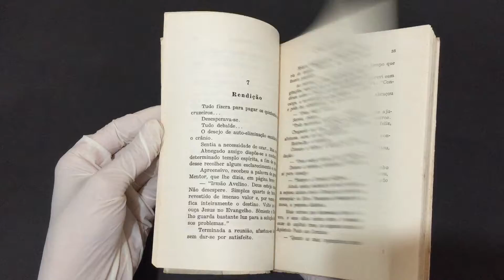COMPRE AGORA: A Vida Escreve ditado pelo espírito de Hilário Silva